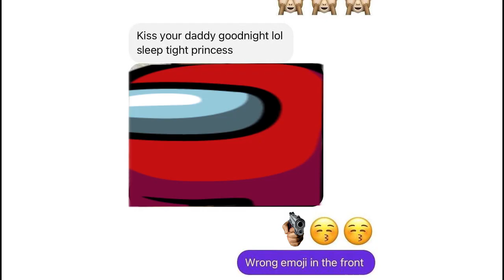trollge "The minor incident"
this video was made just for the lols,dont take it seriously. and if you do,then go complain in twitter

this video toke so much of my freetime,because of the lack of ideas

if you like this type of videos be sure to leave your ideas down the comments and thank you all :D

edp445
edp445 exposed
edp445 caught
edp445 2.0
edp445 fulltranscript
edp445 chat logs
edp445 live
edp445 full transcript to 13 year old decoy
edp445 predator
edp445 reaction try not to laugh
edp445 lil bored
edp445 memes tiktok
edp445 13 y.o
edp445 live reaction
"trollge incident"
"trollge fnf"
"trollge incident compilation"
"trollge theme"
"trollge song"
"trollge music"
"trollge roblox"
"trollge game"
"trollge aurora woods"
"trollge all endings"
"trollge among us sound"
"trollge among us meme"
"trollge angels"
"trollge alpha"
"trollge announcement"
"trollge airplane"
"a trollge incident"
"trollge backrooms"
"trollge blood"
"trollge bell"
"trollge ballistic"
"trollge bell sound effect"
"trollge backrooms incident"
"trollge boss theme"
"trollge brazil"
"trollge creepypasta"
"trollge cover yourself in oil"
"trollge creepy"
"trollge cultist"
"trollge cultist food"
"trollge caretaker"
"trollge chase theme"
"trollge cephalopod dynasty"
"trollge drip"
"trollge do you like how i walk"
"trollge dies"
"trollge does it hurt"
"trollge dark humor"
"trollge death"
"trollge dementia song"
"trollge dc2"
"trollge eas"
"trollge event"
"trollge everywhere at the end of time"
"trollge eyes"
"trollge endings"
"trollge eateot"
"trollge emergency"
"trollge explanation"
"o que e troll"
"trollge face"
"trollge family"
"trollge face gif"
"trollge fly"
"trollge fnf song"
"trollge friday night"
"trollge funkin"
"trollge gets dementia"
"trollge good ending"
"trollge gravity"
"trollge gmod"
"trollge game good ending"
"trollge grandpa"
"trollge gacha life"
"trollge how to troll"
"trollge how to"
"trollge heaven stairway incident"
"trollge horror game"
"trollge happy"
"trollge history"
"trollge has dementia"
"trollge how to troll society"
"trollge incident meme"
"trollge incident reaction"
"trollge incident music"
"trollge in space"
"trollge imposter"
"trollge in the backrooms"
"i eater trollge"
"trollge joke"
"trollge it's just a burning memory"
"trollge klondike bar"
"trollge know your meme"
"trollge kill god"
"trollge knock knock joke"
"trollge kym"
"kill trollge"
"trollge lone world incident"
"trollge lore"
"trollge lavender town"
"trollge lemon demon"
"trollge lessons in meme culture"
"trollge learns the truth"
"trollge laughing"
"trollge lost"
"trollge meme"
"trollge mod"
"trollge mcdonalds"
"trollge meme analysis"
"trollge minecraft"
"trollge monster"
"trollge meme explained"
"trollge no organs"
"trollge new gods"
"trollge news"
"trollge night shift"
"trollge noises"
"trollge new times"
"trollge oil"
"trollge over tricky"
"trollge over whitty"
"trollge origin"
"trollge office"
"trollge ost"
"trollge over lemon demon"
"trollge of everything"
"trollge part 4"
"trollge problem"
"trollge part 1"
"trollge prank"
"trollge part 5"
"trollge plane"
"trollge part 2"
"que es troll"
"troll quest"
"quien es troll"
"quem é troll"
"trollge reaction"
"trollge remember"
"trollge roblox id"
"trollge rage comic"
"trollge react"
"trollge real life"
"trollge revenge"
"trollge smile"
"trollge steps"
"trollge scp"
"trollge survivor"
"trollge sad"
"trollge sound effect"
"trollge scp 001"
"trollge tally hall"
"trollge tricky"
"trollge thursday"
"trollge the game"
"trollge tts"
"trollge turn around"
"trollge the incident"
"trollge un"
"trollge urban explorer"
"trollge undertale"
"troll among us"
"trollge vs"
"trollge voice"
"trollge void"
"trollge vs siren head"
"trollge vehicular manslaughter"
"trollge void memes"
"trollge vs among us"
"trollge vs scp"
"trollge wholesome"
"trollge witnesses"
"trollge whitty"
"trollge whitty mod"
"trollge war"
"trollge well rested"
"trollge war on babylon"
"trollge when day breaks"
"trollge you still think about her"
"trollge yourself"
"trolls youtube"
"void memes y trollge"
"trollge cover yourself in blood"
"behind you trollge"